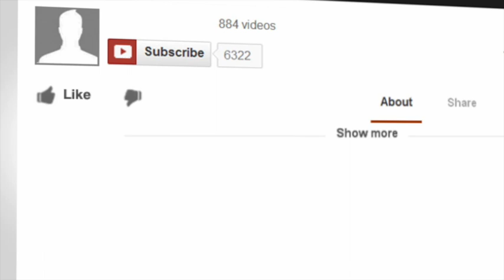A Scientific View of this Generation of Staff - The Pudding #7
Unlocking the Potential of Gen-Z at Summer Camp
Staffing continues to be one of the biggest thorns in the paws of our industry. It’s a challenge that isn’t likely to go away soon, so what can we do to ride this wave, rather than just letting it crash into us?

Travis and Mandi dig into this topic and share how an approach of curiosity is a Camp Pro’s best tool when working with this generation of camp staff.

In this episode, we cover:

What do we need to know about this generation of camp staff? How will their worldview shape how they view their role this summer?
How can we show this generation why the summer camp experience is not just worthwhile, but incredibly desirable?
How we can help staff understand that camp is one of the best training grounds around for almost all future careers
Is it possible to screen for the potential of great staff members? What can we do to identify the staff who are going to be super successful this summer?

The American Camp Association - Illinois

The American Camp Association of Illinois is made up of nearly 289,000 members, volunteers, campers, families, and professionals who believe in the power of camp. We work to disrupt the effects of poverty by providing fundamental services for children and families, and learning opportunities for camp professionals. Learn more about ACA Illinois by visiting acail.org.

Camptivities

You know the impact you want camp to make in a child’s life. But figuring out the day-to-day details can be overwhelming. Let Camptivities help you make that impact by streamlining the creation of your camp activity schedules.